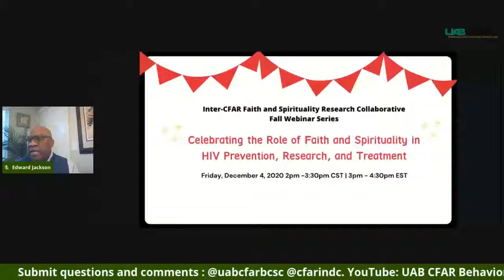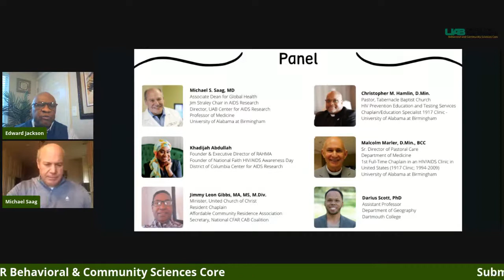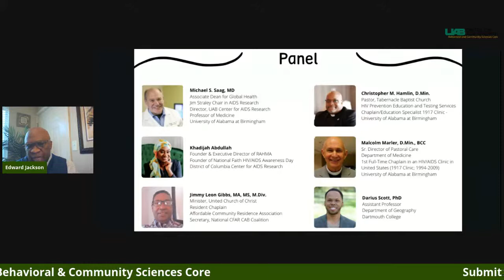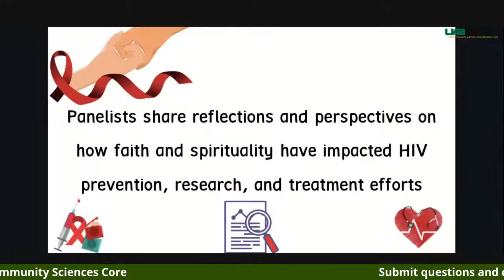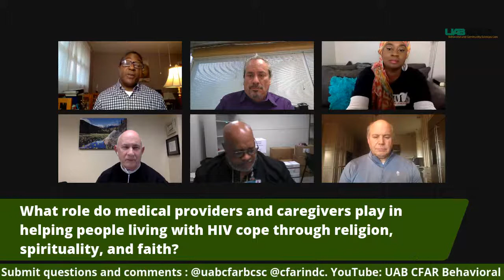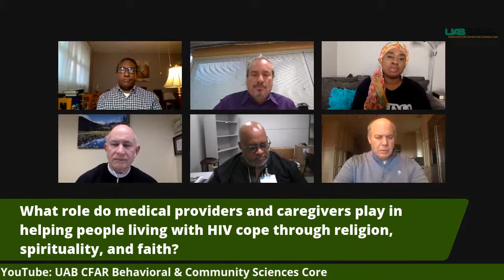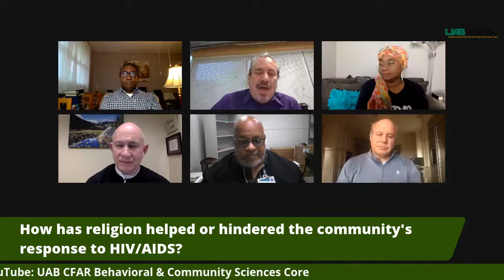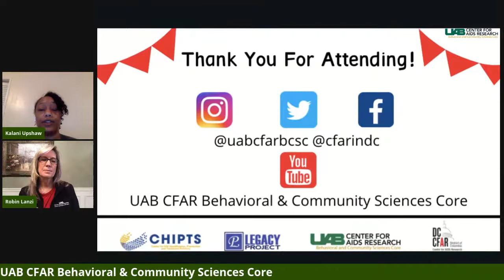Celebrating the Role of Faith and Spirituality in HIV Prevention, Research, and Treatment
This lively session will provide an opportunity to reflect on the valuable contributions that HIV leaders have made since early in the epidemic. It will examine the current state of HIV, research, faith-based role, and provide an update on Ending the Epidemic (EHE) plan.